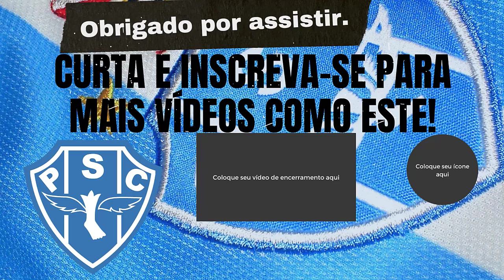🔵⚪DISPUTA JURÍDICA - ADVOGADOS DE ANTÔNIO LOURO SE PRONUNCIAM; PRESIDENTE DO PAYSANDU ESTÁ CONFIANTE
Defesa de Antônio 'Louro' se pronuncia sobre ação milionária e leilão do CT do Paysandu.
Através de seus advogados, o ex-dirigente bicolor falou sobre a dívida, segundo ele confessada pelo clube; atual presidente bicolor está confiante na vitória judicial.
Enquanto o Paysandu mantém a rotina árdua de jogos pelo Campeonato Paraense e pela Copa Verde, o departamento jurídico "entra em campo" para outra "batalha" feroz: o Centro de Treinamento bicolor, localizado no bairro de Águas Lindas, em Ananindeua, foi penhorado pela Justiça, como garantia do pagamento de uma dívida contraída pelo clube entre os anos de 2010 e 2012. O caso corre na 13ª Vara Cível e Empresarial da capital.
O valor inicial da ação é de R$ 590.114,34, correspondente a empréstimos feitos por "Louro", enquanto exerceu o cargo de diretor de futebol, durante a gestão do ex-presidente Luiz Omar Pinheiro. Na época, o clube enfrentava sérios problemas financeiros e vários abnegados "meteram a mão no bolso" para ajudar nas despesas. Ao final da gestão de Pinheiro, o Papão conseguiu o acesso à Série B, mas a ala política encabeçada pela então presidência perdeu as eleições para Vandick Lima, que confessou a dívida depois de uma auditoria interna.

Tempos depois, em 2018, o então presidente Tony Couceiro foi procurado pelo ex-diretor de futebol, mas não deu retorno positivo. Foi então que o caso se transformou em ação judicial, respingando agora no colo do atual presidente, Maurício Ettinger. Em entrevista, ele admitiu o fato. "Na parte jurídica do clube, corre um processo do 'Louro'. Esse processo é do meio do ano passado. Entramos com recurso, entramos com embargo contra a penhora do CT. Então está na Justiça. Acreditamos que vamos ter sucesso, então é aguardar".
Na outra ponta, a defesa do agora credor, representada pelo escritório Coelho, Dias & Leite, se posicionou sobre o assunto e também sobre uma possível exclusão do quadro de associados do clube, certamente motivada por tal ação. Lembrando que a ação inicial é de R$ 590.114,34, mas, passado o tempo o valor final é bem superior, dado o prazo de espera de quitação. Confira a nota na íntegra:

Em virtude de dívida oriunda de empréstimos devidamente contabilizados pelo clube, foi firmado um Termo de Confissão de Dívida entre as partes, no qual houve a confissão e o reconhecimento por parte do PAYSANDU, em ser devedor da importância de R$ 590.114,34, valor que deveria ser pago até o dia 31/12/2012, o que não ocorreu.

Apesar das várias tentativas feitas pelo senhor Antônio de solucionar amigavelmente a questão, o clube não cumpriu com o pagamento, obrigando-o a ajuizar a competente ação para reaver os seus direitos. O valor da causa é resultado do não pagamento na data do vencimento, com o acréscimo de multa, juros e correção monetária.

Para garantir o pagamento do débito em 17/08/2022, o Centro de Treinamento do PAYSANDU foi penhorado e o processo encontra-se em fase de deliberação do juízo para definição sobre a penhora.
Quanto à suposta exclusão do senhor Antônio do quadro de associados do PAYSANDU, temos a esclarecer que, até o presente  momento, não foi recebido qualquer comunicado formal a respeito.

E o Paysandu anuncia que Victor Souza não segue mais no elenco bicolor.
Em nota, Papão informa que atleta pediu para deixar deixar o clube
Em nota, Papão informa que atleta pediu para deixar deixar o clube. O time bicolor agradeceu ao jogador pelos serviços prestados ao clube.

Victor chegou ao Paysandu em 2021 e jogou 42 partidas com a equipe bicolor. Ele assinou um contrato de dois anos. Na temporada seguinte, ele foi emprestado para o Água Santa, mas não encerrou a temporada pelo clube paulista.

Posteriormente, o goleiro foi para o Londrina e sofreu uma lesão grave logo na segunda partida pelo time paranaense.

No início da atual temporada, ele retornou para o Papão, só que se lesionou na pré-temporada e não conseguiu jogar uma única partida pelo time bicolor.
Caio Maia / Luiz Guilherme Ramos / Por Redação do ge — Belém, PÁ